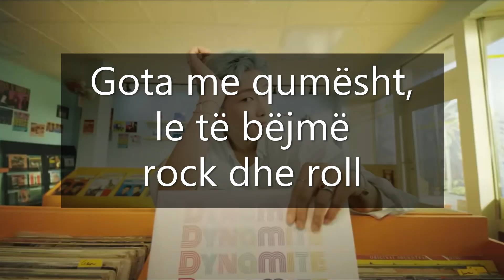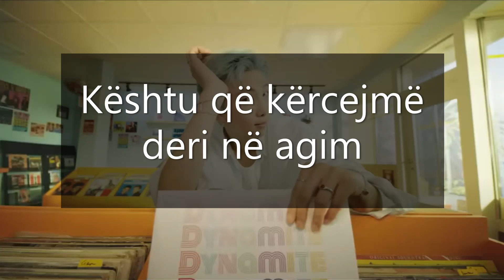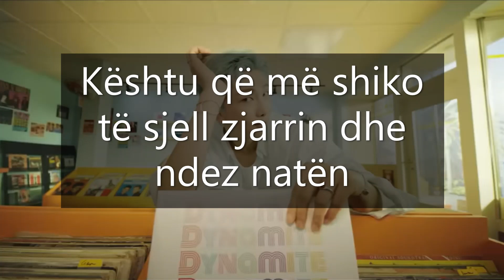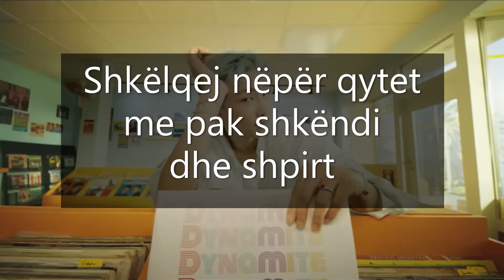BTS - Dynamite Albanian/Shqip Lyrics